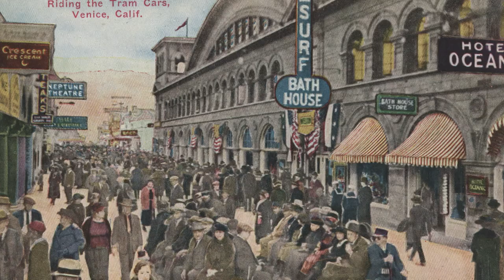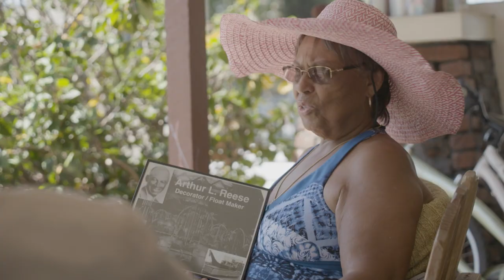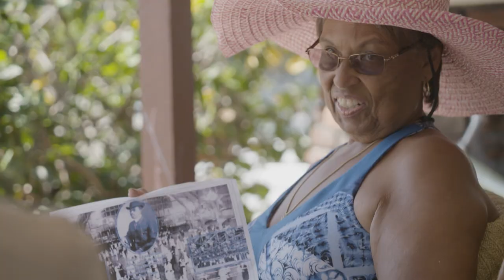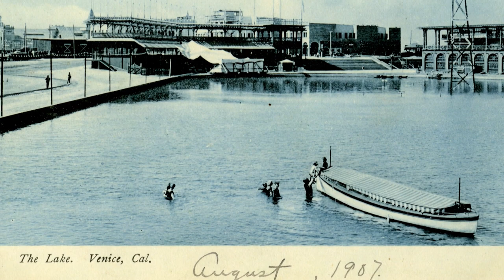Venice’s Inclusive African American Roots | Lost LA | KCET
The vision of Abbot Kinney was inclusive, collaborating with the African American community in the creation of Venice of America. We talk with heirs of two prominent players in the Venice identity. Sonya Reese Greenland is the granddaughter of Arthur L. Reese, who contributed to many lasting decisions of the seaside town. We also talk to Jataun Valentine, great-grandniece of Irvin Tabor, Kinney's personal chauffeur, about family life and how the African American community thrived in early Venice.